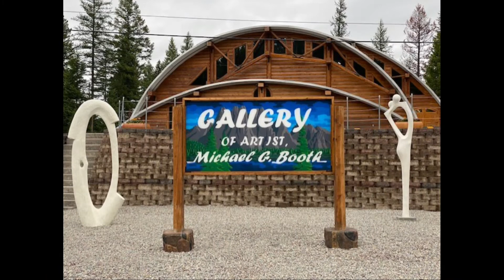Artist Michael G. Booth’s Reservation Indian Paintings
A compilation of Artist Michael G. Booth’s Reservation Indian Paintings.  Original paintings of a modern Indian reservation. Creative and realistic, Michael paints in acrylic and watercolor this series of modern Native Americans and their unique lifestyle on the reservation.